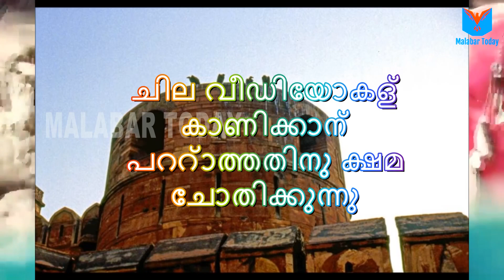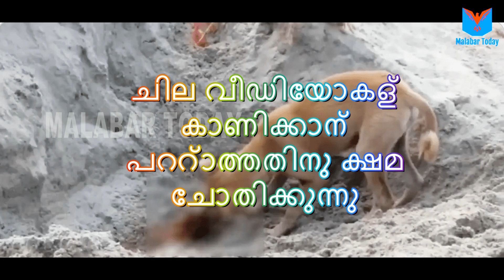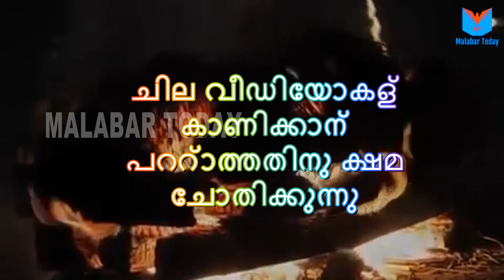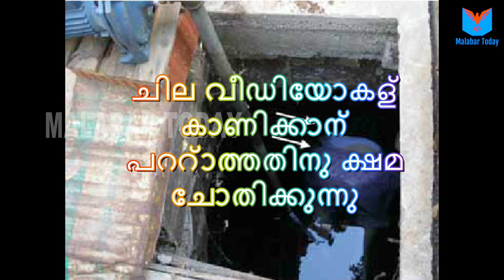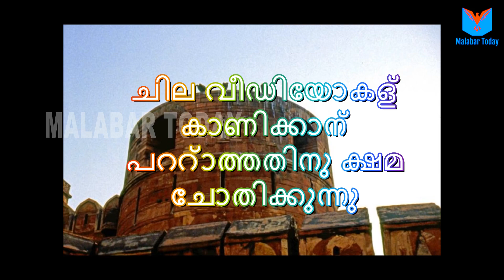മരിച്ചാല്‍ ശരീരം കഴുകന്മാര്‍ക്ക് | It is still practiced in India | Malabar Hill In India | 2021 New